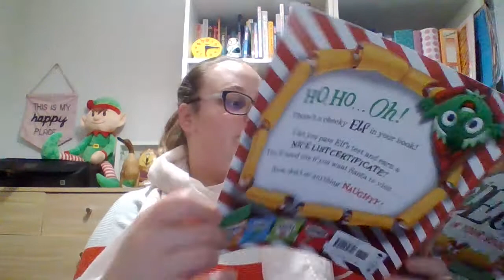Hazelwood Advent 2020 Day 1 part 2